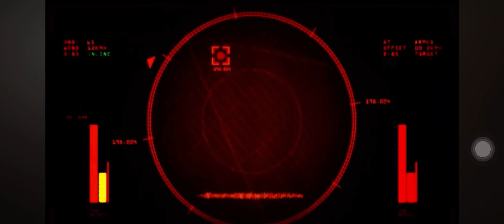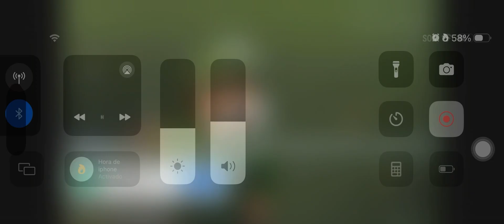Fight spider-man vs juggernaut ❤️❤️🕸️🕷️🕸️